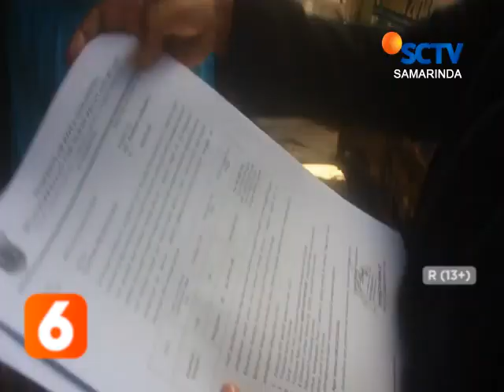SAMARINDA // PEMKOT DITUNTUT MEMBAYAR GANTI RUGI